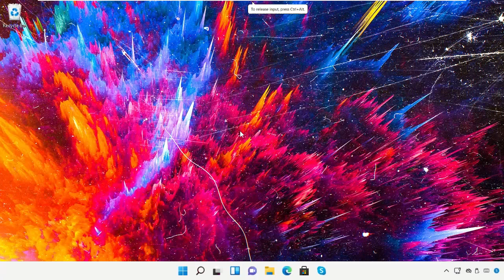A câmera não funciona no Windows 11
Tutorial : [ A câmera não funciona no Windows 11 ]